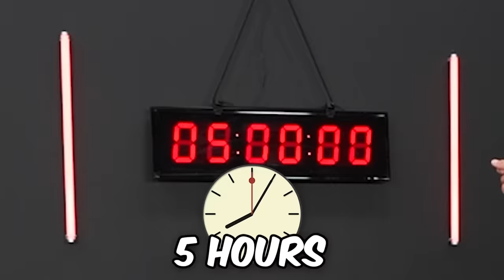Whatever You Make With Watermelon, I'll Pay For!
Whatever the contestants carve out of watermelon, I'll pay for! Watch till the end to see who wins!

Follow these!